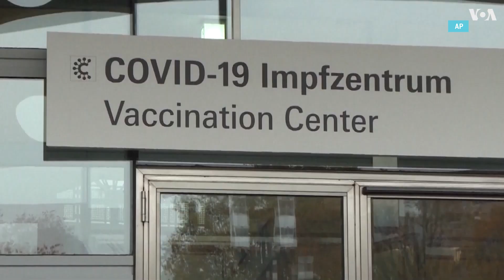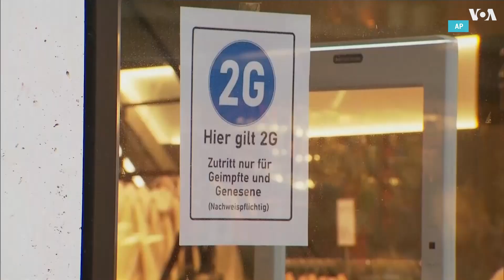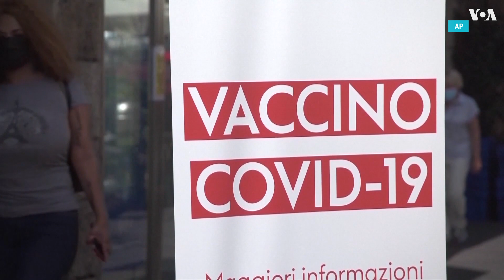«Омикрон» распространяется по миру: штамм обнаружили почти в 40 странах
Неизвестно насколько опасен «Омикрон», но многие государства вводят новые карантинные меры